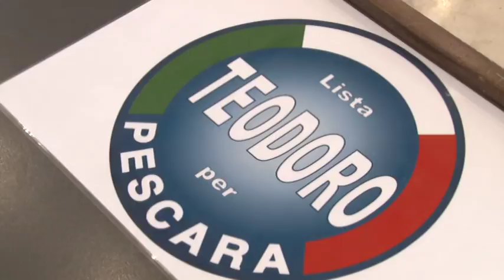Rimpasto di Giunta a Pescara. Parla il consigliere Massimiliano Pignoli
Sul rimpasto della Giunta Alessandrini ha parlato ai nostri microfoni il consigliere comunale della Lista Teodoro per Pescara Massimiliano Pignoli.